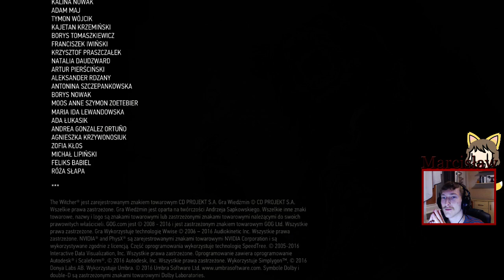Zagrajmy w Wiedźmin 3: Dziki Gon #73 Coś się kończy [Koniec podstawki]